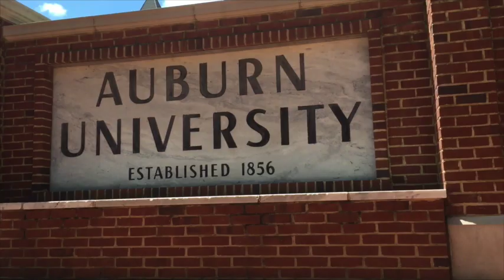Auburn Miller Writing Center: Epic Trailer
The Miller Writing Center is here to help ALL STUDENTS with ALL WRITING.